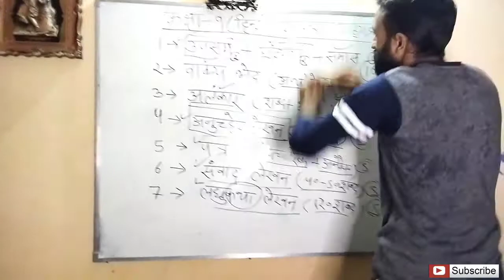OMG I am Shocking to See This Type of White Board & Black Marker || So Sad Very Bad Expiriance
टीचिंग करते टाइम वाइट बोर्ड और ब्लैक मार्कर का ऐसे ध्यान जरूर रखे वरना होगी बड़ी दिक्कत।